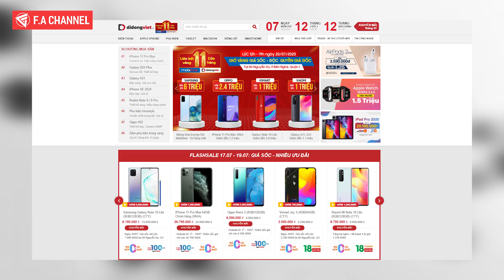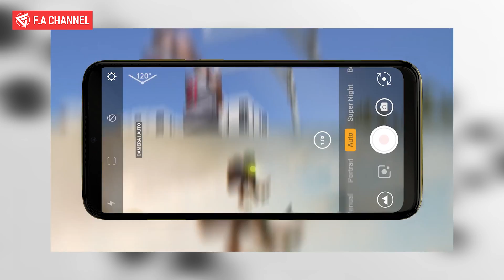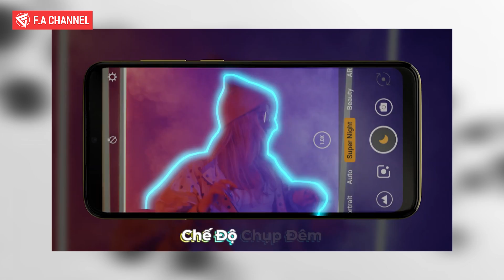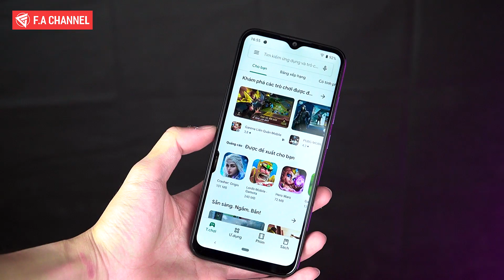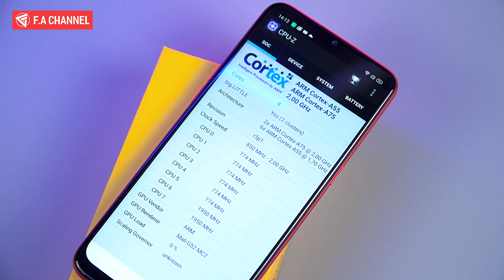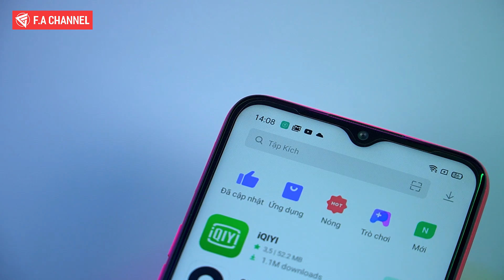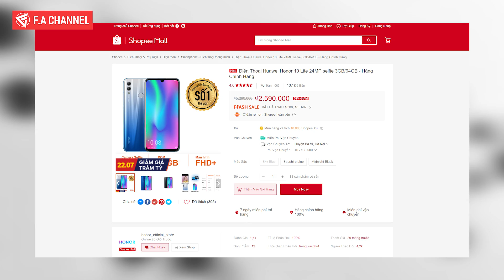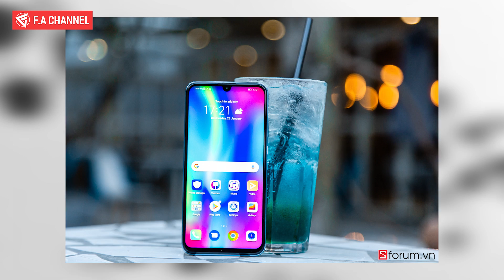TOP 5 Smartphone Ngon Nhất Tầm Giá 2 Triệu - Màn FullHD, Cấu Hình Mạnh Chiến Game Ngon!!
Các Bạn quan tâm về những dòng Smartphone với mức giá tốt có thể tham khảo ngay tại Di Động Việt nhé